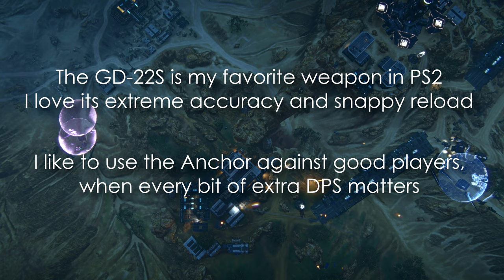ANCHOR vs GD-22S | NC Assault LMG gameplay [PlanetSide 2]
Pro tip to differentiate the two weapons (since they almost have the same skin): I always use a laser on the Anchor, and a grip on the GD22.

(Anchor is overrated :p)

🖥️ My PC :
- 16gb of RAM 3000MHz DDR4